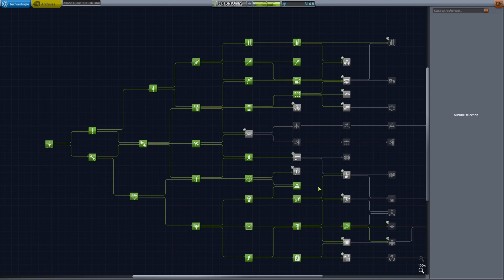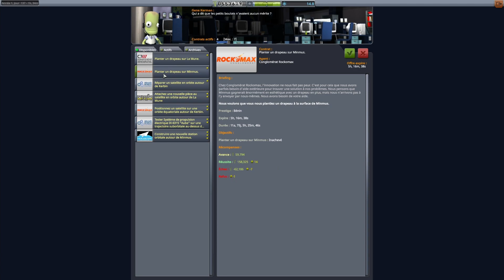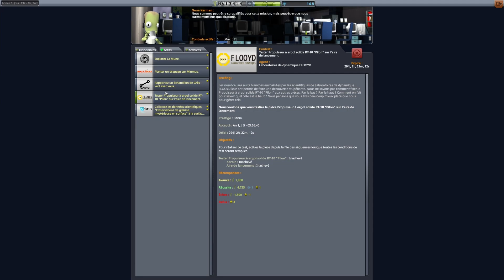Lancement de ComSat | Let's Crash KSP [FR] S01E13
Lancement de ComSat | Let's Crash KSP [FR] S01E13, une partie de jeux tranquille en live stream.

Retour sur Minmus : préparation des ComSat.
Au programme, Préparation et lancement d'un vol de ComSat à destination de Minmus.